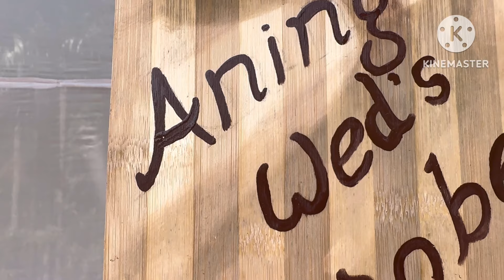OUR ZELIANGRONG WEDDING | Logo & Aning | K ZEME Vlogs…